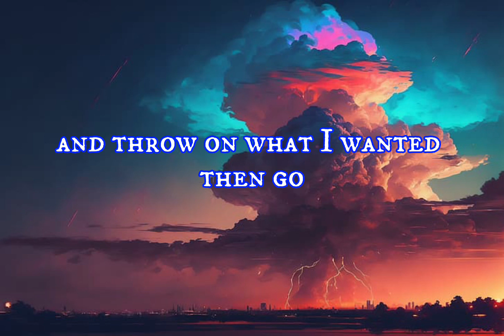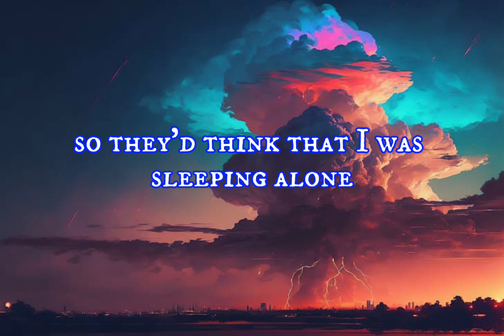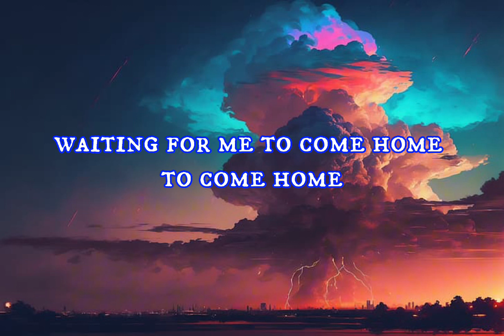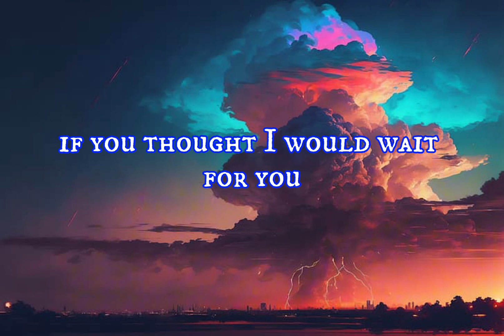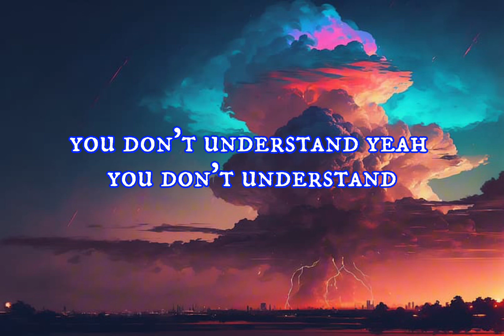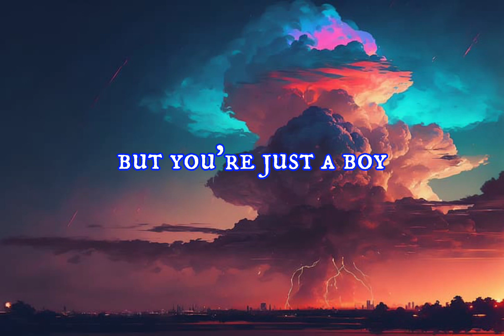Lyrics If I were a boy Beyonce